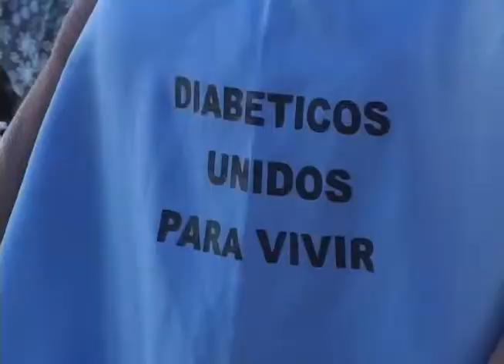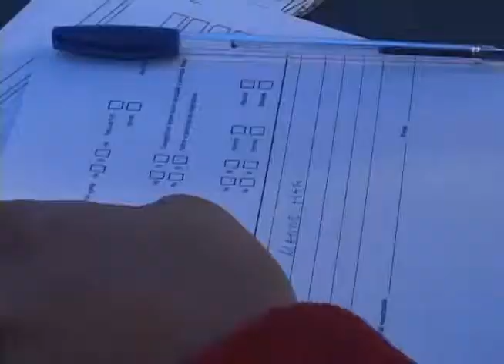CORMUDESI ORGANIZA JORNADA DE HIPERTENSION Y DIABETES